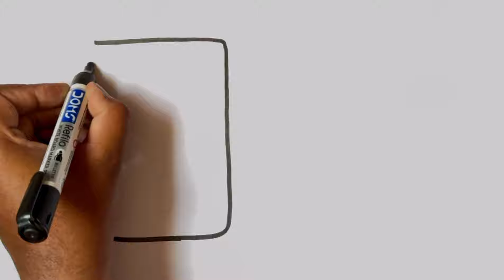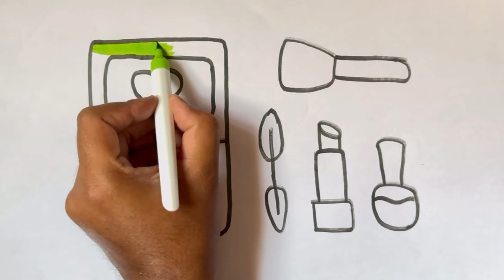How to Draw a Cute Makeup Kit Easy for Kids and Toddlers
Hello! Today I'm drawing, painting, coloring a Cute Makeup Kit
Drawing and Coloring for Kids and Toddlers

Makeup tools coloring page for kids
Makeup tools drawing for kids
how to draw Makeup tools
Makeup tools coloring book
drawing Makeup tools for learn colors
Menggambar dan Mewarnai
Menggambar
How To Draw A Makeup
Makeup Drawing
How to Draw Mascara
How to Draw a Lipstick
Mascara Drawing
Lipstick Drawing
Nail Polish Drawing
Supereasydrawings
Makeup Coloring Page
simple drawings
makeup drawing and coloring